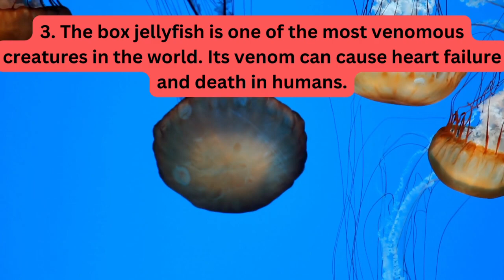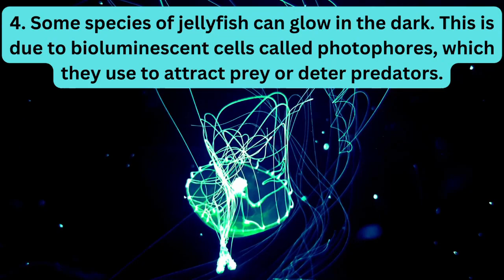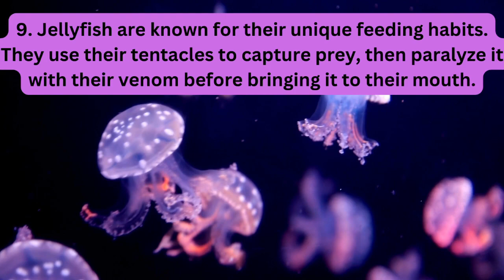Amazing facts about jellyfish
Jellyfish are a type of sea creature that are known for their bell-shaped bodies and long, trailing tentacles. They belong to the phylum Cnidaria, which also includes corals, sea anemones, and hydroids.

Here are some interesting facts about jellyfish in our video.